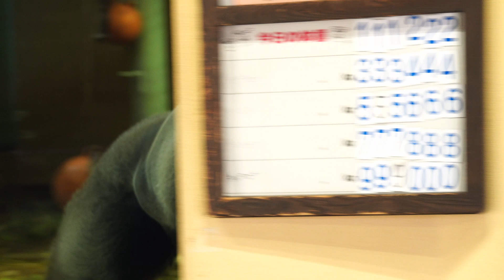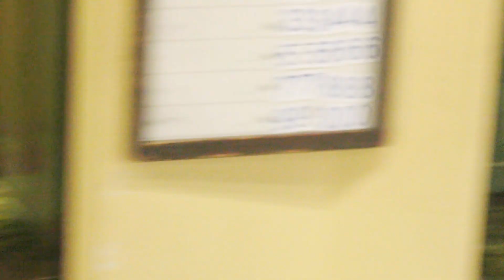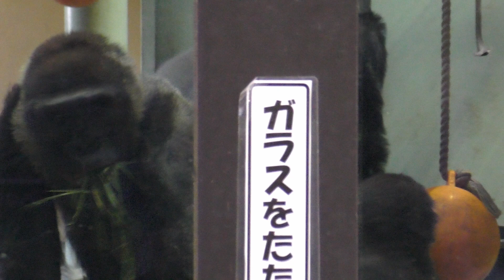モモタロウお父ちゃん、外に出れますか？雨だから部屋で遊びなさい【京都市動物園】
雨が気になって外をながめるモモタロウお父ちゃん。濡れるから部屋の中で遊ぶ方が良さそうですね。BGMは『音楽の卵』さんをお借りしました。ゴリラ

🔴京都市動物園のゴリラの家族の紹介

　父＊モモタロウ　オス♂
　　　出生日　2000年7月3日
   　　 出生地    上野動物園
 たくましく美しいシルバーバック。 ゲンタロウとキンタロウの父親。

　 母＊ゲンキ　メス♀
　　　出生日　 1986年6月24日
　　　出生地　 京都市動物園
 ゲンタロウとキンタロウの母親。 現在育児に奮闘中。

 長男＊ゲンタロウ　オス♂
　　　 出生日　 2011年12月21日
  　　   数字を認識できる天才ゴリラとして有名。

 次男＊キンタロウ　オス♂
　　　 出生日　 2018年12月19日
  　　 『可愛すぎる』とモテモテの赤ちゃんゴリラ。

🔴天王寺動物園にホッキョクグマの赤ちゃんが2020/11/25に生まれました。 名前が『ホウちゃん』に決まりました。 2021/3/23に一般公開されましたので、たくさんの成長記録をアップしていきたいと思います。 ご覧くださいね。

🔴夜、寝付きにくい方のために新しいチャンネル『睡眠用自然の音』を始めました。 ご覧くださいね。